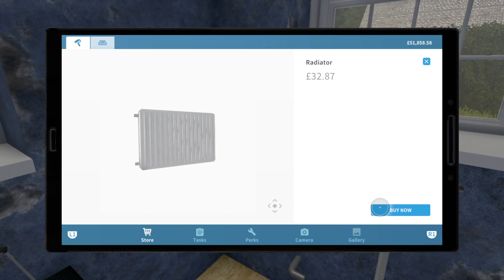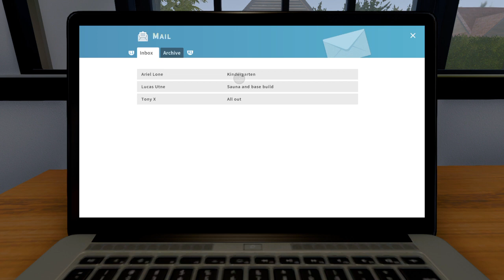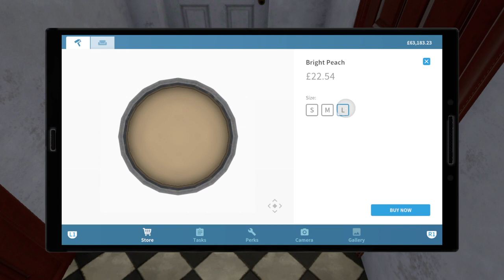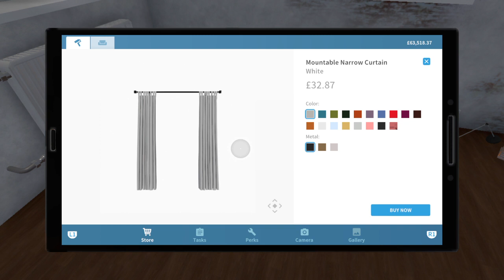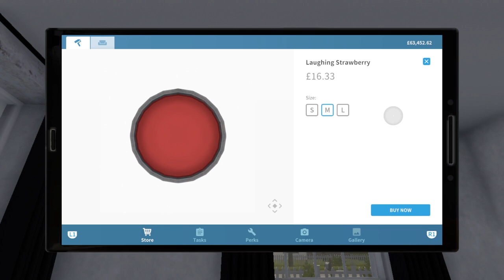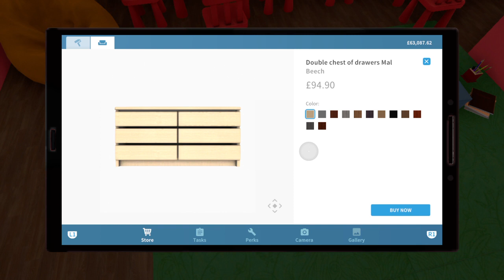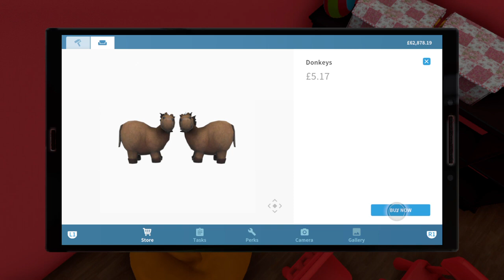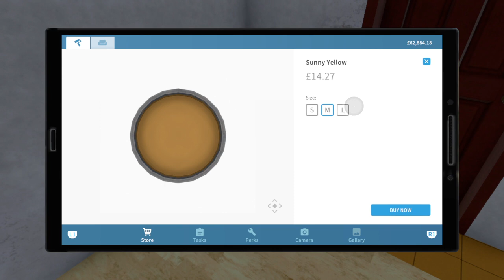House Flipper PS4